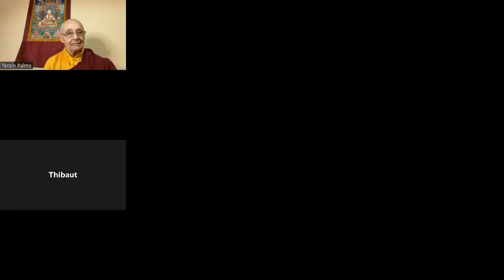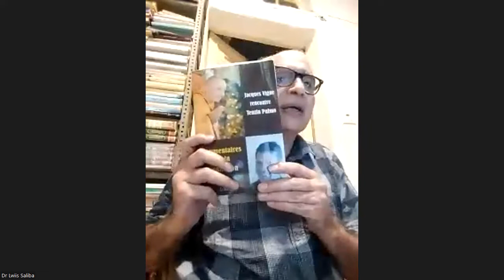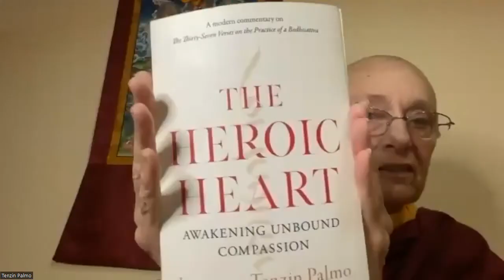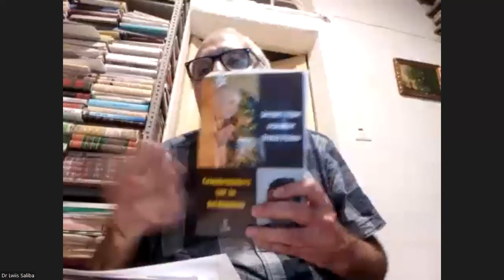Dr Lwiis Saliba 9th Interview Tenzin Palmo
Dr Lwiis Saliba د. لويس صليبا
9th Interview with J Tenzin Palmo (17/8/2022)